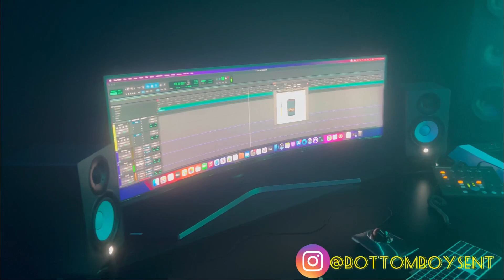Another Studio Session With BottomBoysEnt @ DaVibezStudio